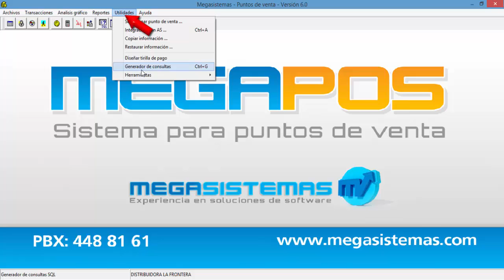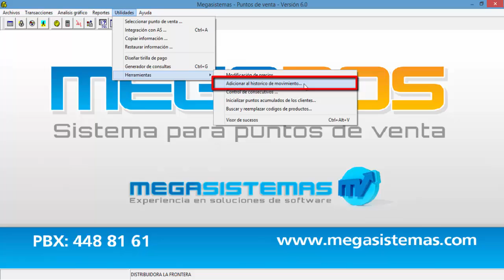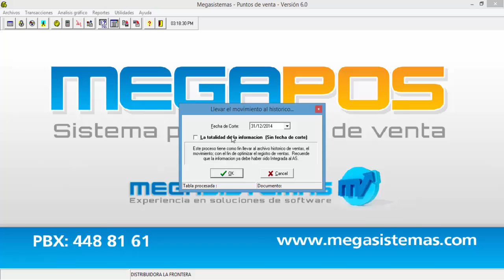pos historico movimiento al finalizar ano